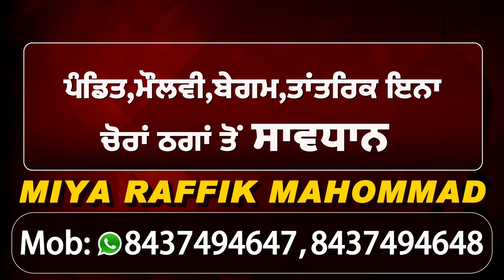Unlock-4 'ਚ ਰਾਤ ਦਾ Curfew ਵੀ ਖ਼ਤਮ ਜਾਣੋ, ਹੋਰ ਕੀ-ਕੀ ਖੁੱਲਿਆ